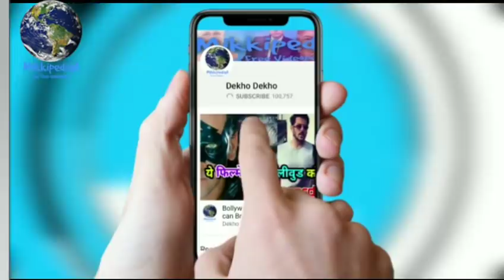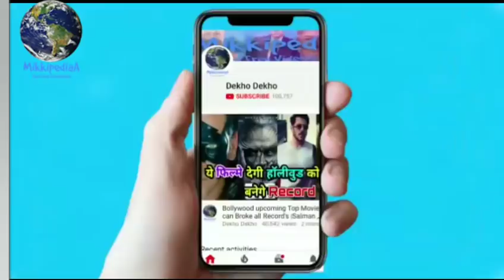KICK 2 VS SOORYAVANSHI EID 2020 | Akshay Kumar vs Salman Khan, biggest clash in bollywood